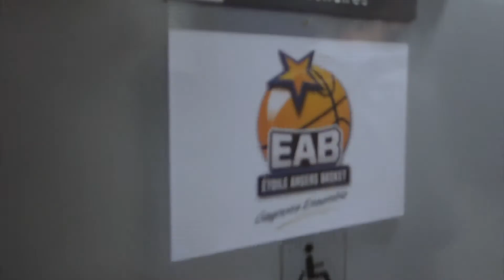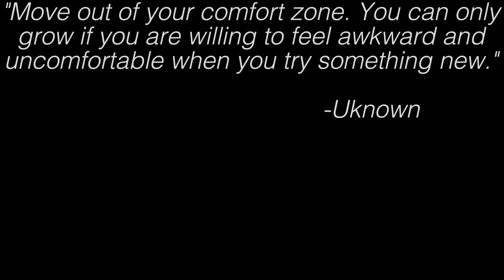I CAN EXPLAIN! *VLOG 315